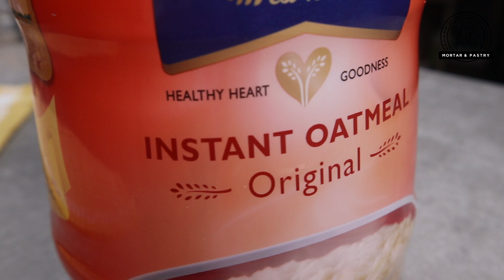How to Make Banana Oatmeal Pancake | Mortar and Pastry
~ Banana Oatmeal Pancake ~

Ingredients:
1 1/2 cup oat flour
1/2 tablespoon baking powder
1/2 tsp cinnamon
1/4 tsp salt

4 ripe bananas
2 tbsp coconut oil
1/4 cup honey
3 eggs
1 tsp vanilla

maple syrup or honey